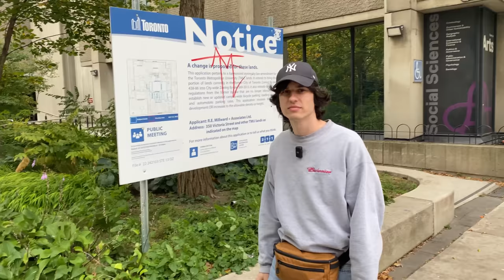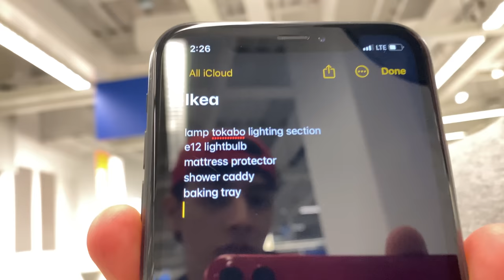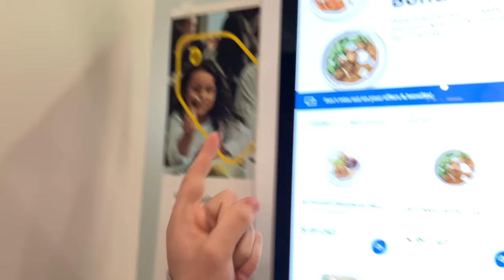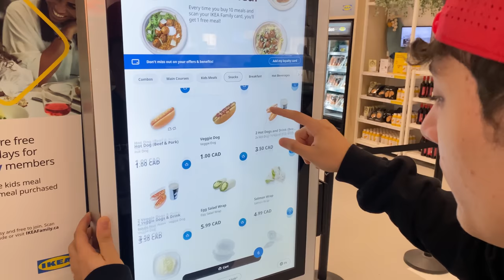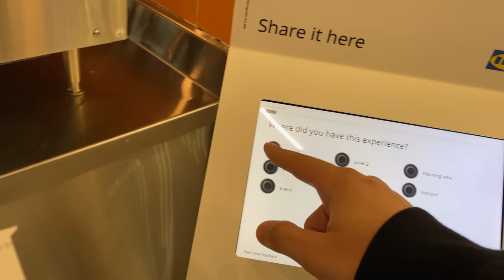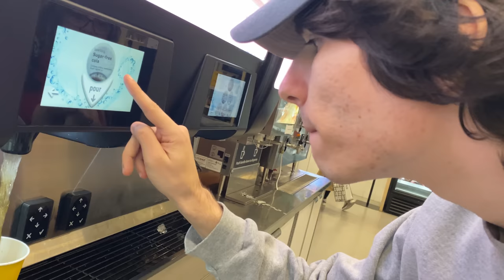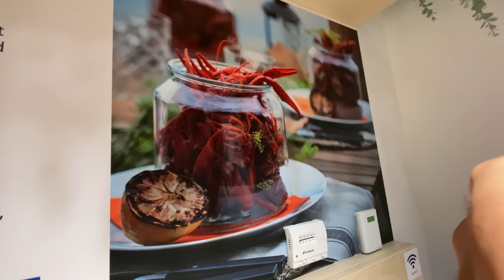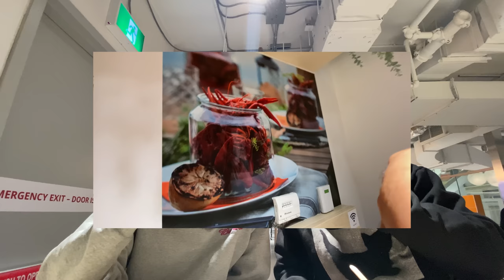IKEA Mukbang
Pewdiepie face reveal